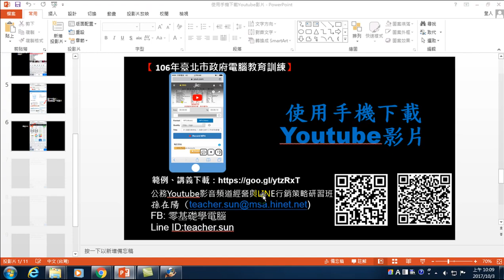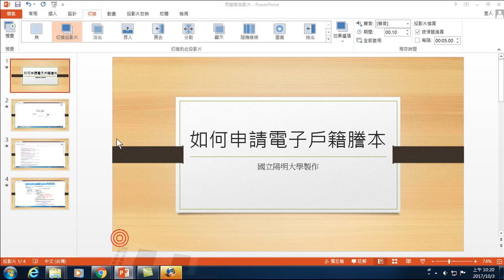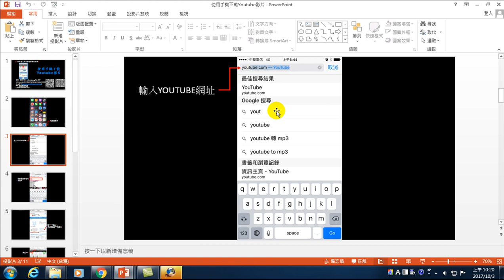09.公務Youtube影片製作-01.用手機抓圖